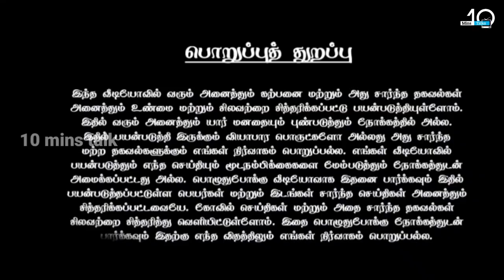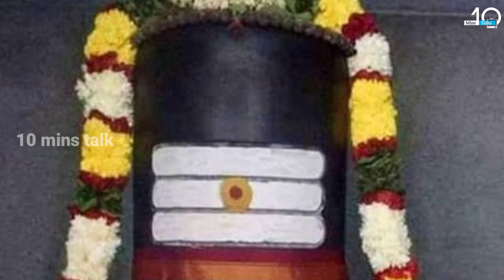சற்று முன் பூஜையில் பேசிய சிவலிங்கம் ! அதிர்ந்து போன அர்ச்சகர் ! பதறிய மக்கள் !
sivalingam,
sivalingam tamil movie,
sivalingam songs,
sivalingam tamil movie full,
sivalingam kanavil vanthal enna palan,
sivalingam drawing,
sivalingam muggulu,
sivalingam whatsapp status tamil,
sivalingam tamil songs,
sivalingam tamil movie climax,
sivalingam kolam,
sivalingam tamil movie full hindi,
sivalingam abhishekam,
shiva linga abhishekam at home,
shiva lingam at home,
shiva lingam abhishekam in home,
shiva lingam abhishekam songs,
shiva lingam alankaram,
shiva lingam alangaram,
shiva lingashtakam,
shiva lingam abhishekam in telugu,
shiva lingam abhishek,
amarnath sivalingam,
albert sivalingam,
shiva linga telugu,
annam tho sivalingam,
arunachalam sivalingam,
aravakurichi sivalingam,
anusha sivalingam,
arasampalayam sivalingam,
annamalai sivalingam,
sivalingam alangaram,
sivalingam batting,
sivalingam bgm,
sivalingam bathukamma,
shiva lingam benefits,
bahubali sivalingam scene,
shiva lingam bhajan,
shiva lingam bomma,
shiva lingam bommalu,
shiva lingam baby photoshoot,
bahubali sivalingam scene malayalam,
brahma sutram sivalingam,
baba sivalingam,
brahma sutra sivalingam in telangana,
bahubali sivalingam songs,
brass sivalingam,
big sivalingam temple,
sivalingam cricket video,
sivalingam cricket,
sivalingam comedy,
sivalingam coimbatore,
sivalingam cricket match,
sivalingam cinema,
shiva lingam charitra,
shiva lingam crystal,
shiva lingam cinema,
shiva lingam clay modelling,
chengal sivalingam,
ch sambasiva rao sivalingam,
ulloor cricket match sivalingam,
sivalingam tamil movie comedy scenes,
brahma sutra shiva linga chaganti,
salem sivalingam cricket,
sivalingam ela cheyali,
sivalingam vadivelu comedy,
sivalingam tamil movie vadivelu comedy,
sivalingam decoration,
sivalingam designs,
sivalingam diy,
sivalingam details in tamil,
shiva lingam deepalu,
shivling drawing easy,
shiva lingam diagram,
shiva lingam destroyed,
sivalingam deepam,
shiva lingam draw,
dr sivalingam,
drawing sivalingam,
dharshini sivalingam,
diy shiva lingam,
swapna re sivalingam dekhiba,
sivalingam flower decoration,
shivalinga tamil movie hindi dubbed,
sivalingam rangoli designs,
sivalingam ela pettali,
sivalingam ela erpadindi,
sivalingam eppadi uruvanathu,
sivalingam enral enna,
shiva lingam easy drawing,
shiva lingam ela tayaru cheyali,
shiva lingam eppadi,
shiva lingam explained in tamil,
shiva lingam explained,
shiva lingam ela tayaru chestaru,
enthanu sivalingam,
sivalingam seivathu eppadi,
shivalinga tamil movie with english subtitles,
sivalingam full tamil movie,
sivalingam flowers,
sivalingam flower tree,
sivalingam full movie,
shiva linga found,
shiva lingam full movie,
shiva lingam full movie tamil,
shiva linga telugu full movie,
shiva lingam from mouth,
shiva lingam facts,
sivalingam tamil movie full hd,
sivalingam flower,
tharjini sivalingam family,
muthu sivalingam funeral,
shivalinga telugu full movie,
sivalingam green screen,
sivalingam god songs,
sivalingam gopi,
shiva lingam gurinchi,
shiva lingam gurinchi cheppandi,
shiva lingam green screen,
gold sivalingam,
shiva lingam game,
shiva lingam growing,
shiva linga gudi,
shivling green screen,
sivalingam madan gowri,
sivalingam history in tamil,
sivalingam history in telugu,
sivalingam history in malayalam,
shivalinga heroine,
shivalinga hd kannada movie,
shivalinga horror south movie hindi dubbed,
shivalinga heroine name tamil,
shivalinga hd movie telugu,
shivalinga hd movie tamil,
shivalinga hindi dubbed movie,
how to make shiva lingam,
how to draw sivalingam,
highest sivalingam in kerala,
history of sivalingam,
homemade shivling,
how to make shiva lingam in clay,
tara highway sivalingam,
sivalingam photos hd wallpaper,
sivalingam images hd,
shiva lingam intlo pettukovacha,
shiva lingam in dream in telugu,
shiva lingam in dream,
shiva lingam in dream meaning in tamil,
shiva lingam in pooja room,
shiva lingam images,
shiva lingam in water,
shiva lingam intlo undavacha chaganti,
shiva lingam in sea gujarat,
shiva lingam in clay,
ice sivalingam,
intlo sivalingam,
isha sivalingam,
what is sivalingam in tamil,
what is sivalingam in malayalam,
kalalo sivalingam kanipiste in telugu,
sivalingam kanavu palangal in tamil,
sivalingam songs in tamil,
sivalingam tamil movie full in tamil,
sivalingam images,
shiva lingam jaya kishori,
shiva lingam jeevitha charitra,
shiva lingam jaise vidhanam,
tejasinha sivalingam,
snow shiva lingam,
sivalingam kanavil vanthal,
sivalingam kathai,
shiva lingam kalalo kanipiste,
siva lingam karur,
sivalingam kanavu palan,
sivalingam kapar,
karthigesu sivalingam,
shiva lingam kolam with dots,
kedarnath shivling,
shiva lingam katha,
kanavil sivalingam vanthal enna palan,
karur sivalingam,
karuppar koottam sivalingam,
karthigesu sivalingam in tamil,
kausikan sivalingam songs,
kausikan sivalingam,
karur sivalingam news,
kasi lo sivalingam,
kerala shiva lingam,
kallu therichina sivalingam,
sivalingam latest news tamil,
sivalingam loganathan,
shiva lingam lingam,